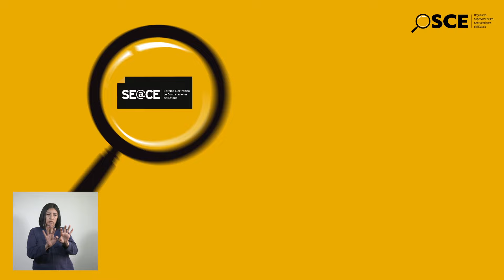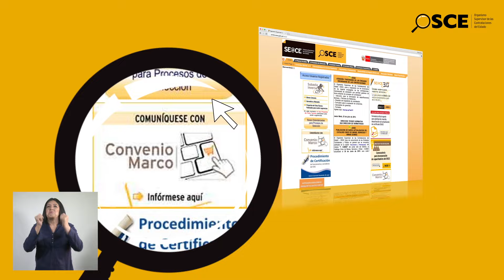Video OSCE con señas